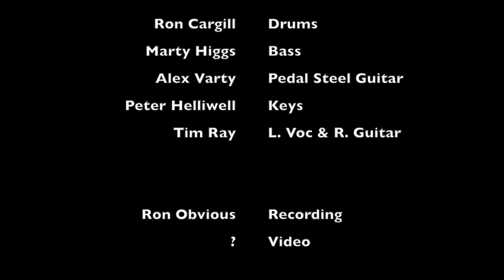Tim Ray & A/V ~ 'Lost Lagoon' [Official]